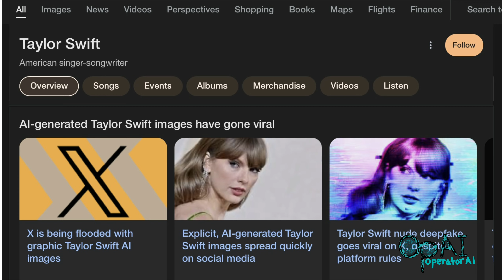Taylor Swift AI Images are SICK! Beware of Deep Fakes!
Smh! This is ridiculous. “THOSE AI Images are NOT in this VIDEO. Are you crazy? Thought I was going to be apart of the problem?

AI generated images are out of hand.